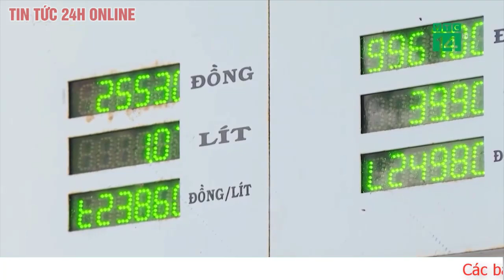Sáng nay 22/11 Cựu Thứ trưởng Cao Minh Quang xin vắng mặt tại phiên xét xử vì mang nhiều trọng bệnh